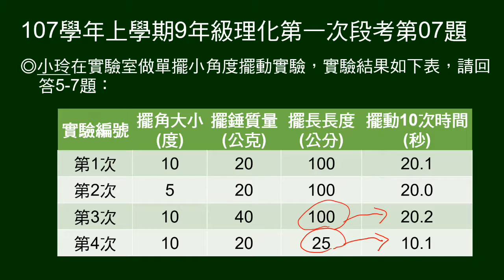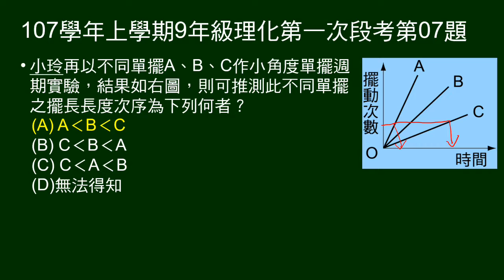107學年上9年級理化一段第07題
5～7為題組。
給單擺實驗結果表格。

第7題另給三個單擺的擺動次數與時間關係圖，問擺長大小次序。